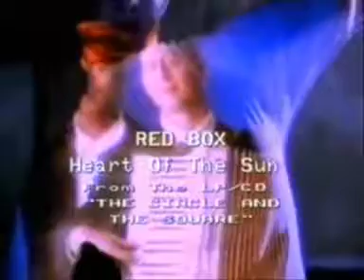Red Box - Heart Of The Sun (Promo Video)